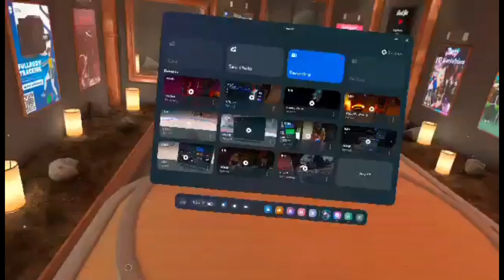Eating chips in VRCHAT (VR TROLLING)